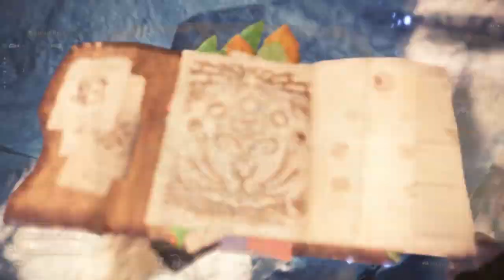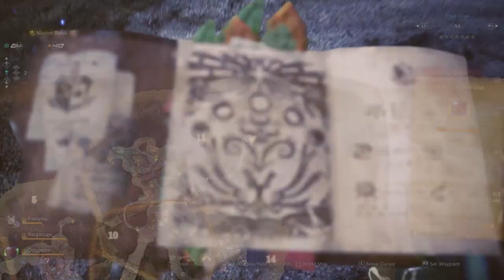Monster Hunter: World Iceborne Playthrough 2024 Pt 16 Proud White Knight & A Nasty Flesh Wound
Welcome to my Brand New Monster Hunter: World & Iceborne Playthrough! | PS5 HD

- Optional Quest: Proud White Knight
- Optional Quest: A Nasty Flesh Wound

00:00:00 - Intro/Recap
00:05:40 - Optional Quest: Proud White Knight
00:29:15 - Seliana
00:30:38 - Optional Quest: A Nasty Flesh Wound
00:44:09 - Wrap Up/Outro